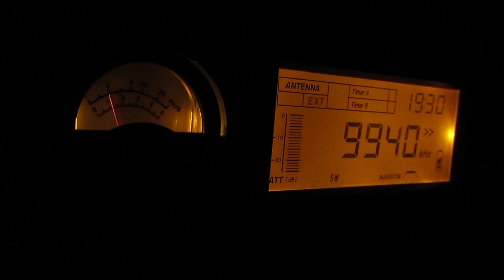TWR Africa Manzini_9940KHz(with Longwire in the mountains)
S-2000 ANT:Longwire(30m)+Antenna Copuler CAT-10  01-May-2011 19:30(UTC) received in Japan